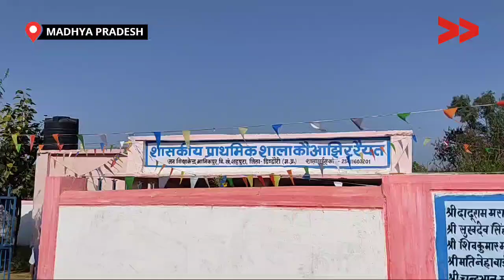IMPACT | सामूहिक सहयोग से घर घर पहुँची बिजली की सुविधा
कम्युनिटी कंटेंट क्रिएटर सरोज परस्ते के सहयोग से डिंडोरी ज़िले के रैयत गाँव में बिजली की सुविधा बहाल हो गई है।

This story is by Saroj Paraste, a Community, Content Creator from Didori, Madhya Pradesh